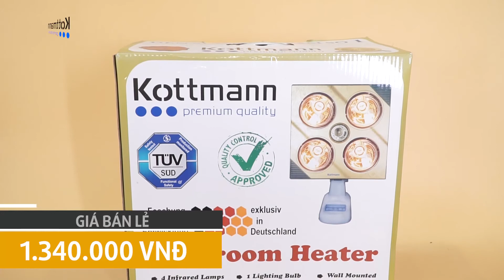Đèn sưởi ấm treo tường 4 bóng Kottmann cho mùa lạnh giá